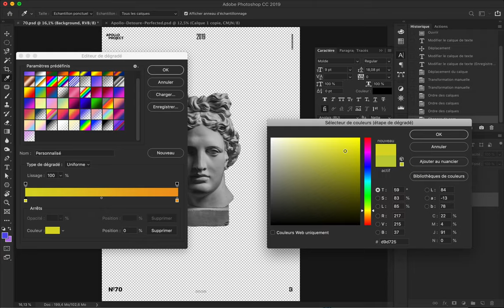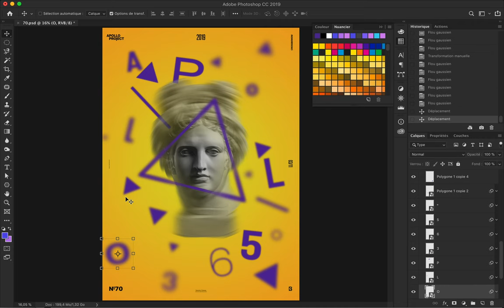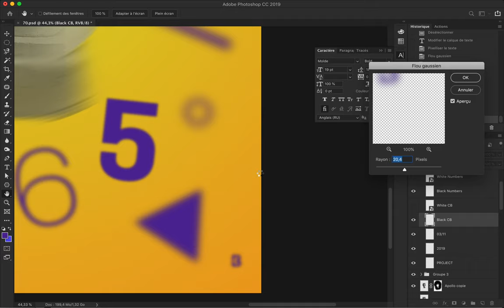Orbit Speed Art Poster 70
Gravitation and Attraction that's Orbit, Poster #70 where I play with simple blur options in photoshop to create a dynamic and floating composition with a point of focus for the viewer's eyes.